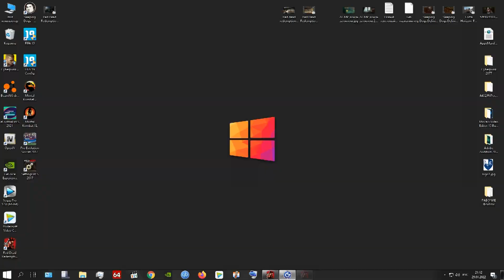ASMR Ambience Rain Falling Outside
Gentle night rain to Sleep Instantly